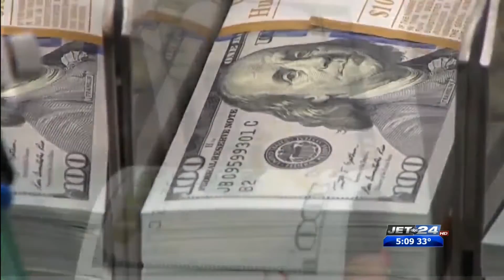Governor Wolf calls on lawmakers to increase minimum wage in Pennsylvania